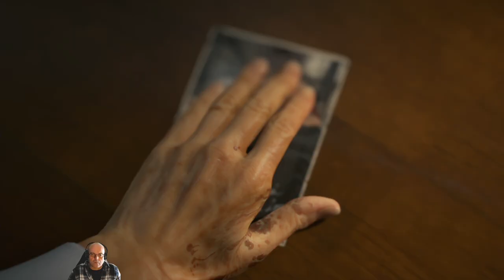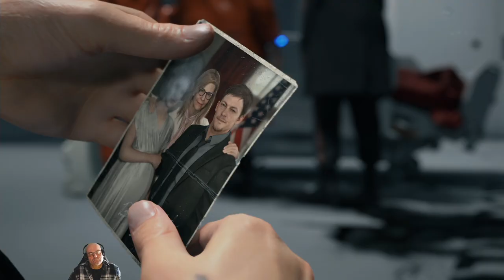Death Stranding Ep.2 - Let's Play with RaidzeroAU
Death Stranding PS4 Pro Gameplay - Bridget.

From legendary game creator Hideo Kojima comes an all-new, genre-defying open world action adventure for PS4, starring Norman Reedus, Mads Mikkelsen, Léa Seydoux and Lindsay Wagner.

In the near future, mysterious explosions have rocked the globe, setting off a series of supernatural events known as the Death Stranding. With otherworldly creatures plaguing the landscape, and mass extinction imminent, it’s up to Sam Porter Bridges to travel across the ravaged wasteland and save humanity from impending annihilation.